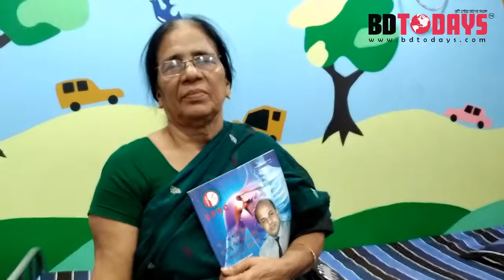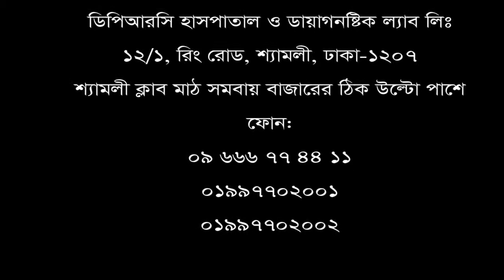১ বছর ধরে মেরুদন্ড ব্যথার রোগী ভালো হলো মাত্র ১১ দিনে।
১ বছর ধরে মেরুদন্ড ব্যথার রোগী ভালো হলো মাত্র  ১১ দিনে।
পরামর্শ পেতে ফোন: ০৯ ৬৬৬ ৭৭ ৪৪ ১১, ০১৯৯৭৭০২০০২